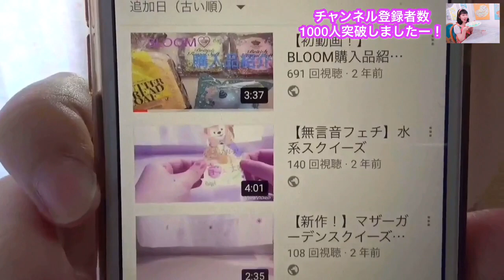【感謝】チャンネル登録者数1000人突破！ありがとうございます♪